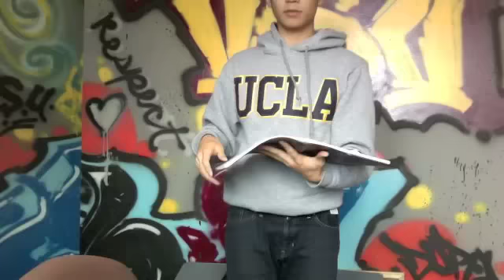It's Week 4 VSU!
January 26th, 2011 Week 4

Sea Clear Wellshop for Week 4:
January 27th, 2011
6-7 pm SAC Basement
*FREE HEALTHY FOOD*

Thursday Banh Mi and Boba Sale Fundraiser:
11 am- 4 pm at the SAC lounge

REMEMBER:
No GM tonight! Rather, we are going to have a social at Noodle Planet at the same time slot. Meet up with your families and join in on the festivities.